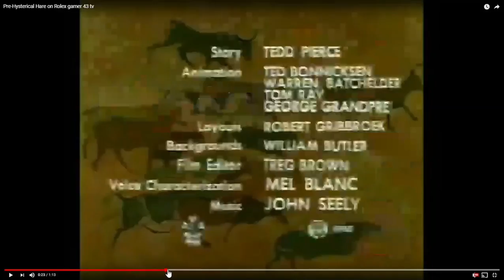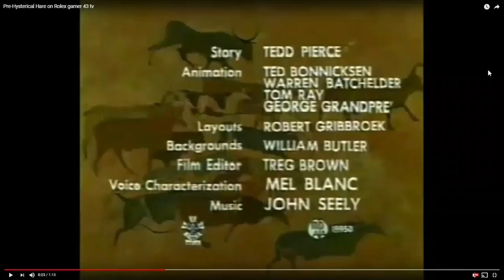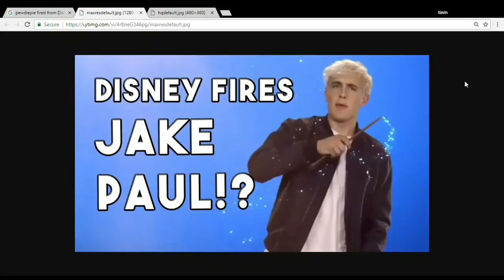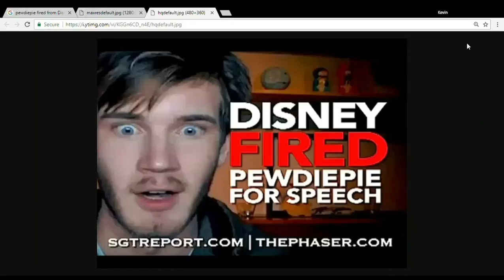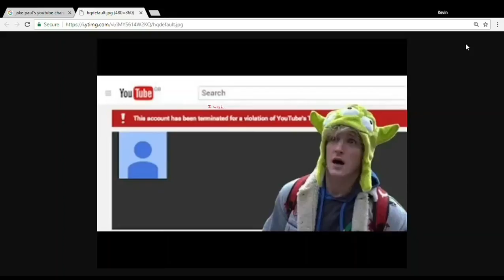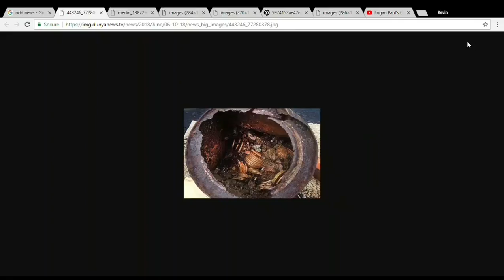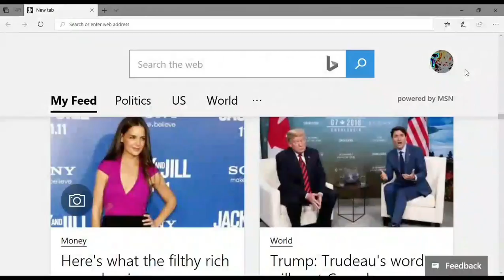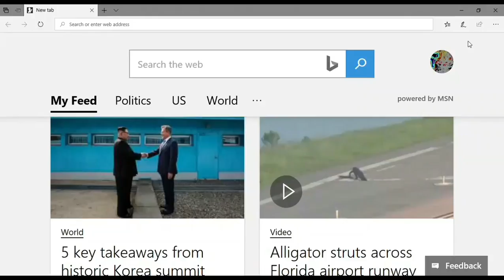TTMN, S4E1 (Good Luck Getting Your Ass Out Of This One!)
Rated TV-PI for political incorrectness. What you'll see in the video above isn't for the faint of mind, body or soul.